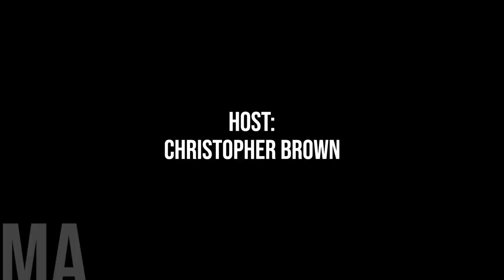Border City Calls For Carbon Tax Pause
In this episode, we turn our attention to the recent call from the City of Lloydminster, straddling the provinces of Alberta and Saskatchewan, regarding the impending increase to the federal carbon tax.

In a bold move, Lloydminster City Council has urged Prime Minister Justin Trudeau's Liberal government to halt any further escalation of the carbon tax. Scheduled to take effect on April 1, 2024, the proposed increase would see the price of carbon rise from $65 to $80 per tonne, with a subsequent yearly increment until 2030, reaching a $170 per tonne that year.

Mayor Gerald Aalbers, spearheading this initiative, emphasizes the critical need for municipalities to have adequate time to evaluate the impact of such increases on local service provision. With municipalities at the forefront of service delivery, the implications of rising carbon taxes extend far beyond environmental concerns, affecting essential services that communities rely on daily.

To shed light on this pressing issue, we are privileged to have Mayor Gerald Aalbers of Lloydminster join us as our guest.

The Mayor will provide insights into the rationale behind Lloydminster's call for a pause on the carbon tax escalation and the potential implications for municipalities grappling with these fiscal challenges.

As a bit of background, as we have listeners and viewers from around the globe, the carbon tax, initially implemented by the Liberal Government at $20 per tonne in 2019, has gradually increased and now encompasses several provinces and territories, including Alberta and Saskatchewan.

The Provinces of BC, Quebec, and the North West Territories have their price on Carbon, so the federal increase to the Carbon Tax will not affect those provinces and jurisdictions.

Join us as we delve into how the April 1st increase will impact municipalities, by gaining valuable perspectives from Mayor Gerald Aalbers.